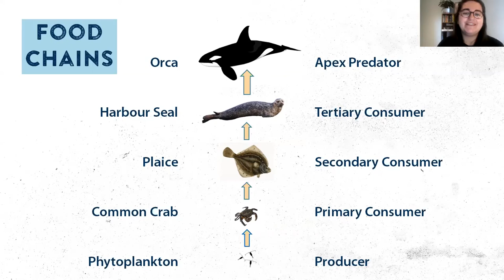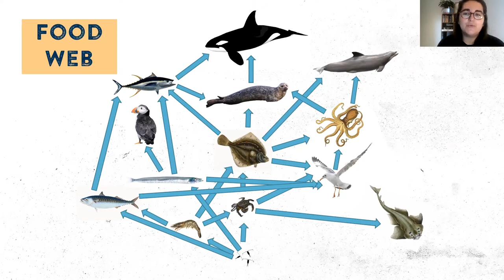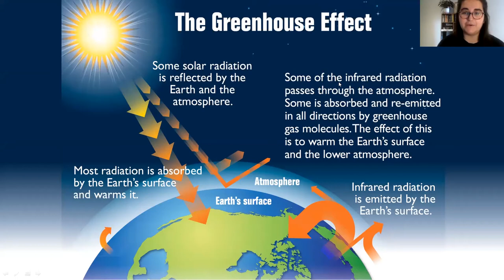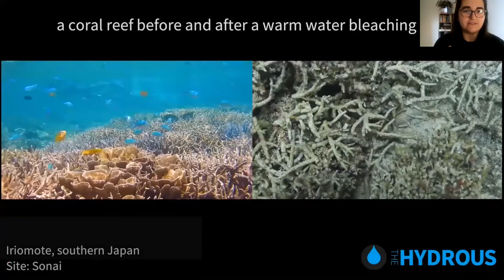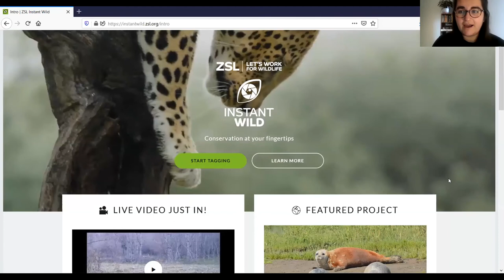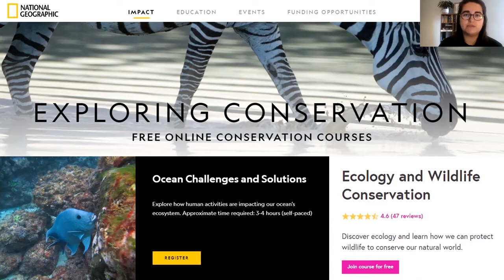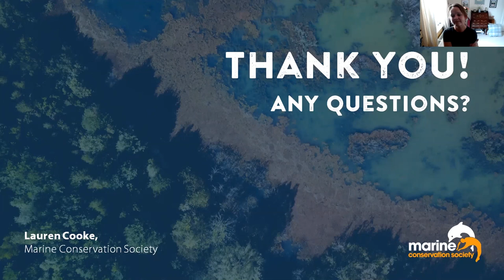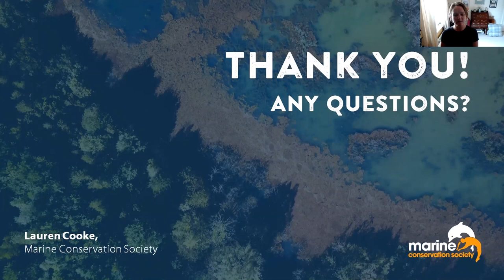Marine Ecosystems and Climate Change Webinar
Led by Lauren Cooke, MCS Sea Champion and Education Officer for ZSL London Zoo, this session will introduce and explore key impacts of climate change on marine ecosystems. We'll look at trophic levels, key threats including global warming and the associated impacts, and we'll identify ways we can all take action on climate change and make a difference to the health of our ocean.